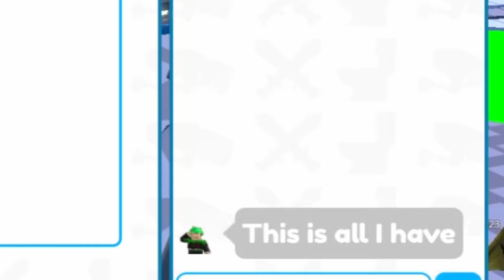HOW To GET The HYPER UPGRADED SPEAKER MAN… (Roblox Toilet Tower Defense)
In today's video we are trying to get insane offers for our new hyper upgraded titan speaker man!!! Check it out to see what we get.